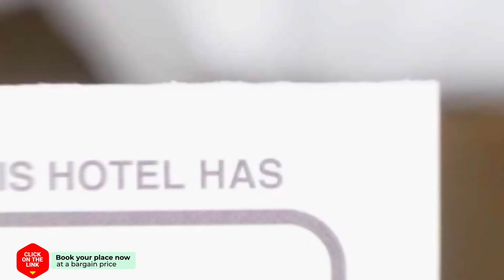Homestay Texel hotel review | Hotels in Den Burg | Netherlands Hotels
Homestay Texel hotel video review. Hotels in Den Burg, european 3 stars hotels.